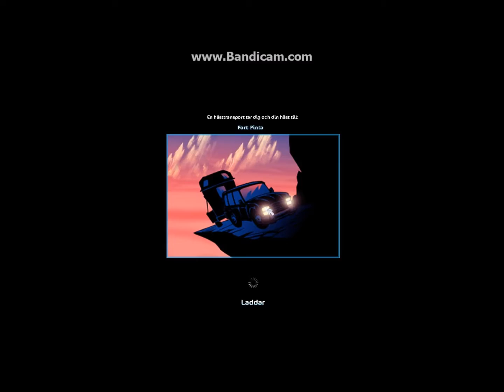SOUTH HOOF!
Today sso was opening the new area South Hoof Peninsula! Hope you liked the video and CYA soon!
*EXTRA INFO*
*I wanted to upload this on Thursday or Friday but it took like 24HOURS?! Yesterday this video could be uploaded but the Computer got a HUGE lag and i couldn't. I was forced to close the Computer but everything was saved after that and i was glad but then i saw that the video was to long and didn't know what to do but HEY now i've got it!